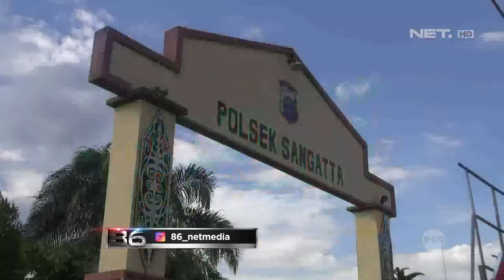Pelaku Jambret Berusaha Kabur Lewat Jendela - 86